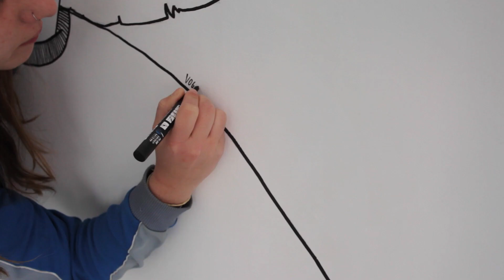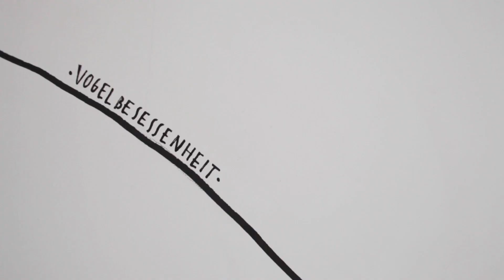Alicia - Art in Beta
We like to share our white walls with new artists. Watch Alícia in action doing this great drawing in our brand new 3rd floor at betahaus | BCN.